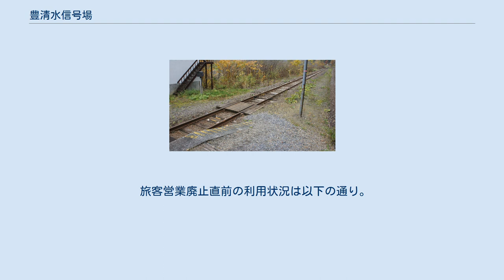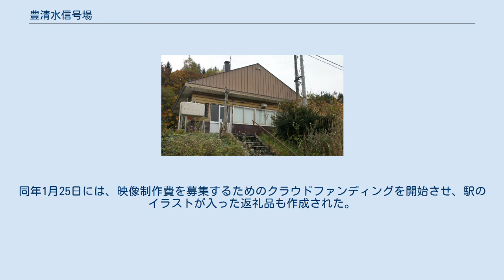豊清水信号場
豊清水信号場（とよしみずしんごうじょう）は、北海道中川郡美深町字清水にある北海道旅客鉄道（JR北海道）宗谷本線の信号場である。
電報略号はトス。
旅客営業末期の駅番号はW58。
 1977年の豊清水駅と周囲約500m範囲の状況。
左上が稚内方面。
島式ホーム1面2線。
駅舎横の名寄側に貨物積卸場と引込み線。
この時点で既に貨物取扱いをやめて久しい様子。
国土交通省 国土地理院 地図・空中写真閲覧サービスの空中写真を基に作成 大正時代から入植者による駅設置の請願が行われていた。
その後仮乗降場を経て駅として営業されていたが、利用者減少に伴い2021年（令和3年）3月13日に旅客扱いを廃止し、信号場となった。
 所在地の美深町清水および隣接する常盤村清水（現在は音威子府村咲来の一部）の両地区の名称から、「将来豊かな所になるように」「豊かな清水」との意味を込めて「豊」を冠したとされる。
 「清水」の名称については美深・音威子府町村境を流れる現在のペペケナイ川を指すアイヌ語、「ペペケンナイ（pe-peken-nay）」（水が・清澄な・川）の意訳である。
 2線を有する列車交換型の信号場。
美深駅 - 音威子府駅間で唯一、列車交換が可能である。
線路西側に旧駅舎があり、信号場化された後も残されている。
冬季は保線要員が常駐する。
 2021年3月改正時点では、朝夕時間帯における普通列車・特急列車の行き違いに使用されている。
 旅客駅時代は島式1面2線のホームを持つ地上駅で、音威子府駅管理の無人駅であった。
 仮乗降場時代は単式ホーム1面1線であり、駅昇格に伴い木造駅舎と上り側1線スルー式の島式ホーム1面2線、駅舎横の名寄寄りに貨物積卸場と引込み線が設けられた。
貨物および荷物取り扱い廃止後も、引込み線は待避線として残されている。
 旅客営業廃止直前の利用状況は以下の通り。
 高台に駅があるため周りの風景が眼下に見える。
周りは一面の牧草畑である。
冬季には、駅周辺の一部の道路が閉鎖される。
 2010年（平成22年）3月現在、恩根内駅付近にあるセンタープラザ停留所との間に、スクールバスが1日3便運行されている。
 日曜運休。
全ての便で通学生以外も乗車可能。
現在、停留所にはバス停を表す標識は撤去され、設置されていない。
 当駅を含む美深町に所在する無人駅3駅が、2021年3月13日に廃止されるのに合わせて、地元若手住民で構成されるグループ「美深廃駅プロジェクト」が、廃止対象3駅を舞台とした記録映像の制作を2021年1月より開始している。
同年1月25日には、映像制作費を募集するためのクラウドファンディングを開始させ、駅のイラストが入った返礼品も作成された。
 豊清水仮乗降場に関するカテゴリ: 豊清水駅に関するカテゴリ: